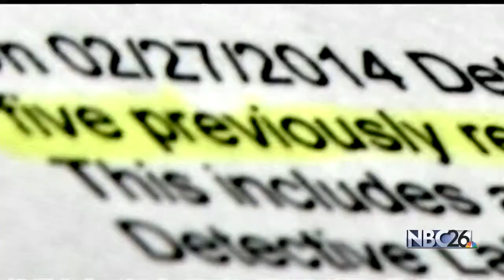Cold case murder suspect due to appear in Fond du Lac Court